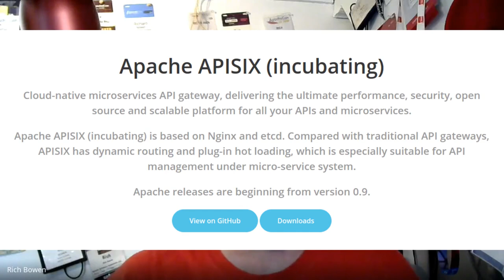Apache APISIX (Incubating) - Nirojan Selvanathan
Apache APISIX (Incubating) is Cloud-native microservices API gateway, delivering the ultimate performance, security, open source and scalable platform for all your APIs and microservices.

I spoke with Nirojan Selvanathan about what that means.

Prefer just audio?